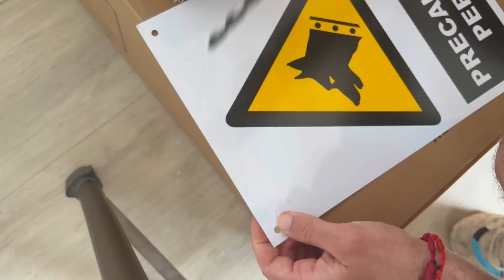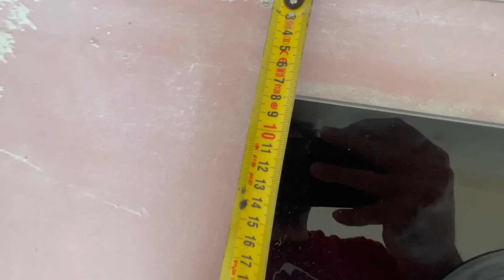COCINA DE PLADUR PASO A PASO ( PARA PRINCIPIANTES)🚀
En este video tenemos la PRIMERA parte de nuestra cocina de pladur paso a paso. Creo que es lo mas barato que podríamos hacer.. Tu que piensas?

Os espero en el Próximo video ❤️

Próximamente añadiremos el resto de productos !